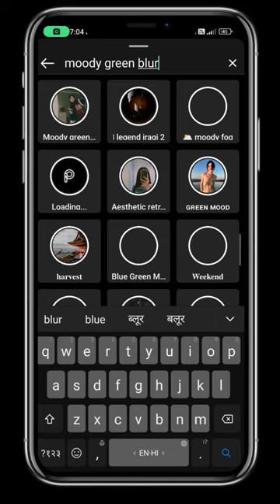Instagram filter moody green blur